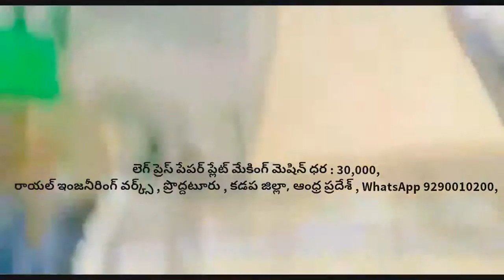Types of paper plates & Raw material Business price list in Telugu,Paper plate making machine Rate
For
PRODDATUR
KADAPA DIST
ANDHRA PRADESH
INDIA